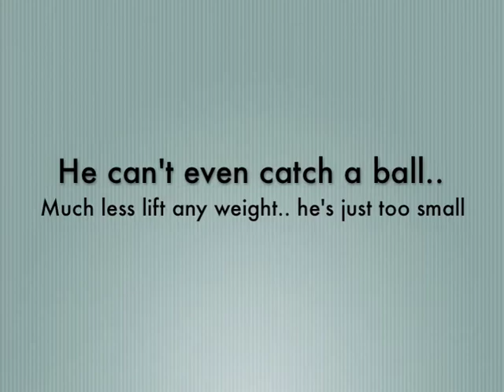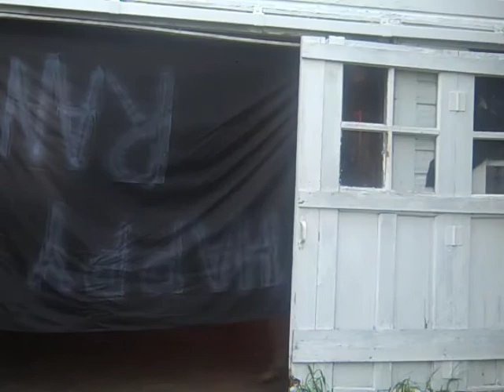Puma helped me grow up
Integrated Marketing Communication Commercial.
Repositioning Puma

By:  Scott Distasio & Nick Capone

Preeciation to Fitz and Tommy Gunz